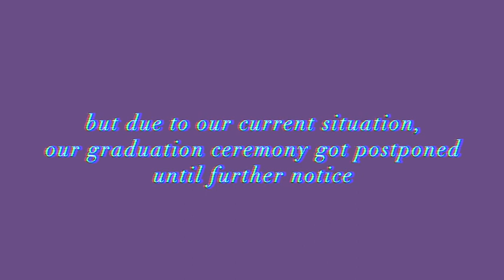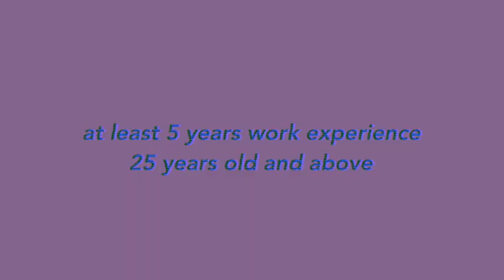How I Finished My Bachelor's Degree in just 1 year! ETEEAP | Elle Ramirez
Hi! I just want to share my experience finishing a bachelor's degree with the help of ETEEAP Program. For those who are interested, I hope this video might help you somehow. Keep safe!